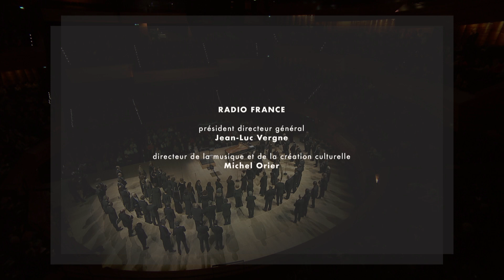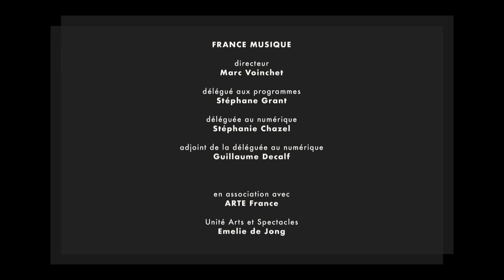Fauré : Les Djinns (Lionel Sow / Choeur de Radio France)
A l’occasion des 70 ans du Chœur de Radio France, Lionel Sow dirige Les Djinns de Gabriel Fauré. Enregistré le 7 avril 2018 à l’Auditorium de la Maison de la Radio (Paris).

Les Djinns de Gabriel Fauré s’appuie sur le poème homonyme de Victor Hugo publié en 1829 dans le recueil Les Orientales. Œuvre de jeunesse pour chœur mixte avec accompagnement, elle traduit l’attachement de Fauré au romantisme allemand. Au lieu du traditionnel chœur a cappella, le compositeur préfère le genre du chœur accompagné (par un piano ou un orchestre) comme Franz Schubert et Robert Schumann avant lui.
L’œuvre s’inscrit dans le courant orientaliste qui parcourt l'ensemble du 19e siècle. Comme son titre l’indique, elle met en scène des djinns, créatures magiques, esprits souvent malfaisants issus des croyances musulmanes. Dans le poème, il est question du terrible vacarme qui secoue la maison du narrateur au passage de leur « essaim ».
La longueur des vers augmente à mesure que la nuée de djinns approche puis se rétracte lorsqu’elle s’éloigne, ce qui se traduit musicalement par un puissant crescendo suivi d’un decrescendo.
Hormis Fauré, les vers de Hugo ont également inspiré César Franck qui leur a consacré un poème symphonique en 1884.